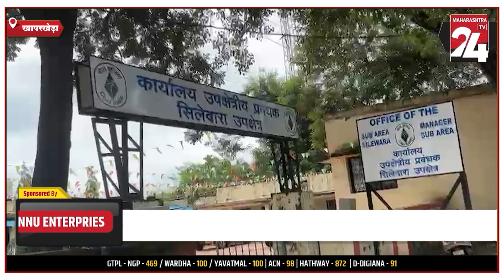खापरखेड़ा-कोयला खदान हादसे में तीन कर्मचारी घायल ||26 AUG 2024